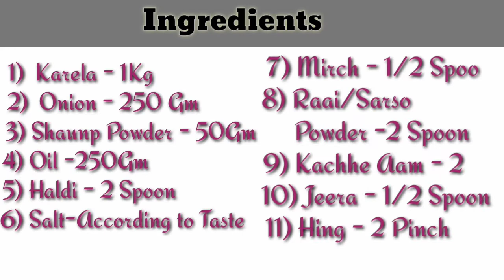How to make Bharwa Karela Recipe at home step by step karela recipe at home Deshi Style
How to make Bharwa Karela Recipe at home step by step karela recipe at home  - Deshi Style ( Is tarah karele ki Sabji kabhi Kadwi nahi Banegi)
Bharwan Karela Recipe - Deshi Style ( Agar is tarah karele ki sabji banaoge toh kabhi Karele Kadwe nahi Banenge